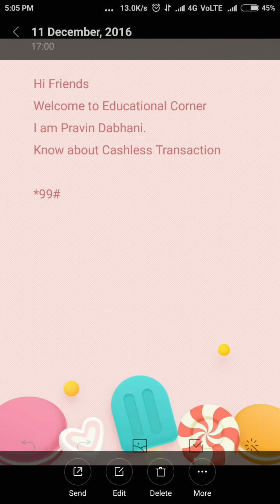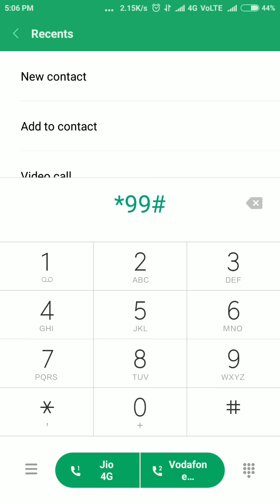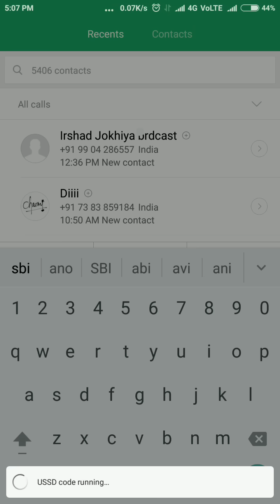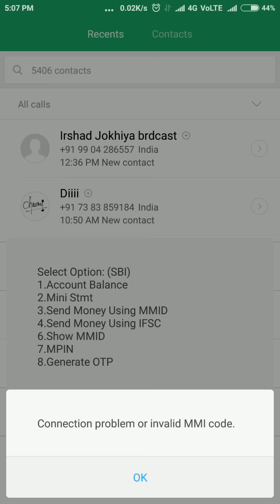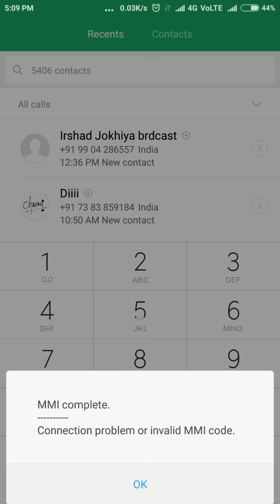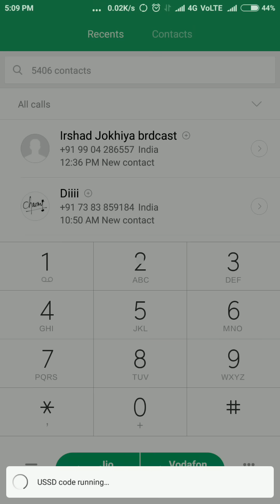How to use USSD Based Mobile Banking for All Banks [Full Guide] by Pravin Dabhani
It's My First Video. It's about Cashless Transaction . You can use important facility's in any type of phone. Share it .